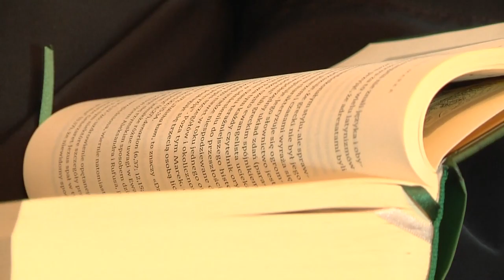Rekolekcje - NADZIEJA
Rekolekcje wielkopostne 2021
O nadziei mówi abp. senior Henryk Muszyński.